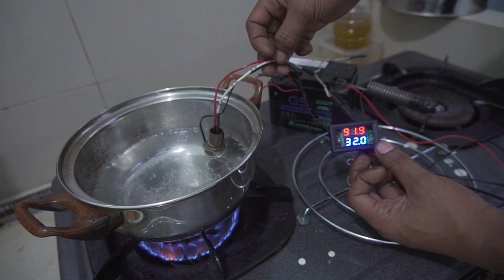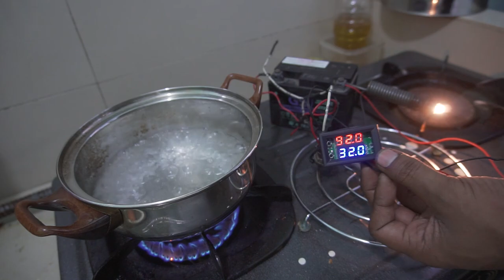Masalah Over Heat, cara test Thermo Switch Part 2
Masalah Over Heat,yang biasanya terjadi kesalahan pada Thermo Switch yang sudah lemah,Atau sudah terlambat untuk menyalakan kipas Radiator.dan berikut ini adalah cara test Thermo Switch lannjutan Part 2 dari yang kemarin Kipas Radiator Nyala Terus Dan Tidak Otomatis.dan nanti kita Akan lanjut bagaimana Caranya kita kuras,dan Ganti Air Radiator Tanpa harus Menyalakan Mesin.Untuk Itu Jangan Lupa Subscribe Agar tidak Ketinggalan Video kami.Semoga Bisa Bermanfaat.
Terima Kasih.